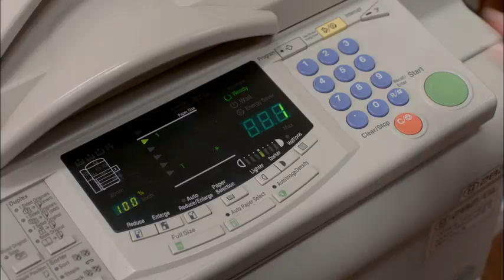Supernatural (Сверхъестественное), 6/17 - Jared Padalecki, Sam, Jensen Ackles, Dean Winchester, 2010